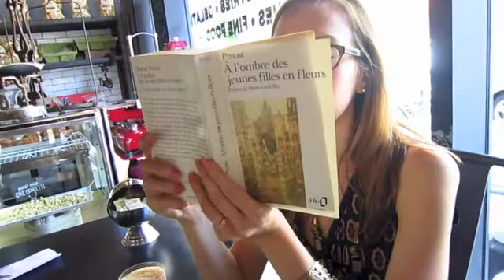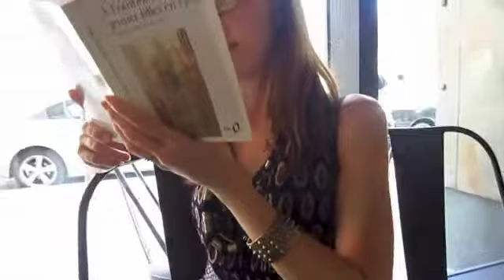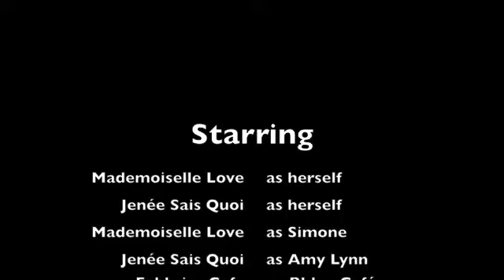Samedi Romper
La Tasse de Café is a weekly post on the blog: jeneesaisquoi.com
Mademoiselle Love and Jenée Sais Quoi discuss fashionable french vocabulary. Today they discuss the "Samedi Romper" which is from the store, Anthropologie. This video is a continuation of a previous conversation between the characters: Simone and Amy Lynn on the blog. Enjoy.